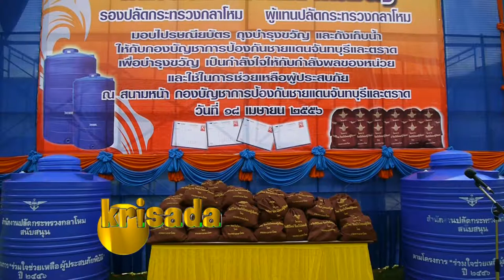ปลัดกระทรวงกลาโหมเยี่ยม กปช.จต.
รองปลัดกระทรวงกลาโหม ลงพื้นชายแดนจันทบุรี-ตราด เพื่อให้ขวัญและกำลังใจกับทหารที่อยู่ตามแนวชายแดนพร้อมมอบถุงยังชีพ
พลเรือเอกดำรงเดช  ห้าวเจริญ รองปลัดกระทรวงกลาโหม เป็นผู้แทนปลัดกระทรวงกลาโหม เดินทางมายังกองกำลังป้องกันชายแดนจันทบุรี -- ตราด  ในช่วงบ่ายที่ผ่านมา โดยมีพลเรือตรี สมปอง  สังข์สุวรรณ รอง ผบ.กปช.จต. พร้อมเจ้าหน้าที่ทหารนาวิกโยธิน กองทัพเรือ ทั้งจังหวัดจันทบุรีและตราด ให้การต้อนรับ  บริเวณหน้ากองบัญชาการกองกำลังป้องกันชายแดนจันทบุรีและตราด  หลังจากได้กล่าวของคุณ กับเหล่าทหารนาวิกโยธิน ระดับสูงทั้งสองจังหวัด ที่มาให้การต้อนรับ ก่อนที่จะกล่าวให้ขวัญและกำลังใจ กับทหารนาวิกโยธิน ที่ปฏิบัติหน้าที่ตามแนวชายแดน ด้านภาคตะวันออกติดกับชายฝั่งทะเล
จากนั้นได้มอบถุงยังชีพ ทีทางกรทรวงกลาโหมได้จัดมาให้ โดยนายทหารระดับสูงแต่ละหน่วยเป็นตัวแทนรับมองจาก  พลเรือเอกดำรงเดช  ห้าวเจริญ รองปลัดกระทรวงกลาโหม เป็นผู้แทนปลัดกระทรวงกลาโหม  จากนั้นได้เยี่ยมและสอบถามถึงการปฎิบัตหน้าที่ของแต่ละหน่วย โดยเฉพาะทางหน่วยเรือ ต.หรือเรือตรวจการณ์ของกองทัพเรือ ระยะนี้เกิดพายุลม คลื่นลมแรง เรื่อสามารถออกปฎิบัติหน้าที่ได้อยากลำบากหรือไม่  พร้อมกับสอบถามหน่วยบินปีกหมุนถึงความพร้อมในการการส่งกำลังบำรุงและช่วยเหลือผู้ประสบภัย และผู้นำหน่วยเฉพาะกิจนาวิกโยธิน ทั้งจันทบุรีและตราด ถึงสมถภาพของทหารนาวิกโยธินและทหารทหารนาวิกโยธิน  ก่อนจะเดินทางกลับ